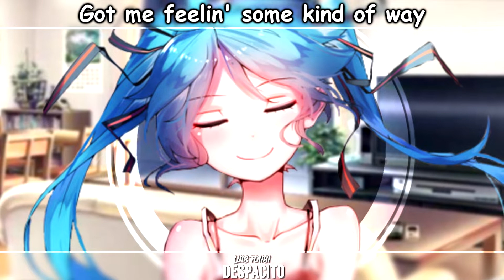Nightcore - Despacito [Lyrics]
Luis Fonsi, Daddy Yankee - Despacito (Remix) ft. Justin Bieber | Nightcore by HS Sounds